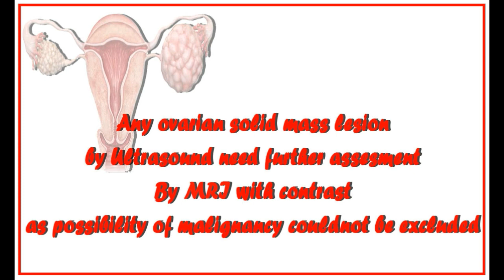Ultrasound of solid ovarian mass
Ultrasound video showing a case of solid ovarian lesion.. the patient was complaining of pelvic pain